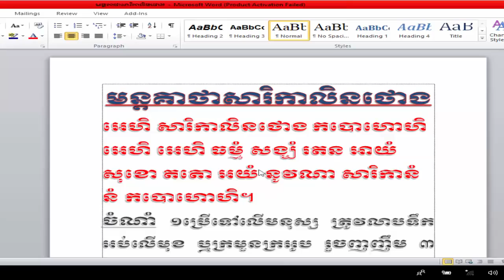Paly monk khmer